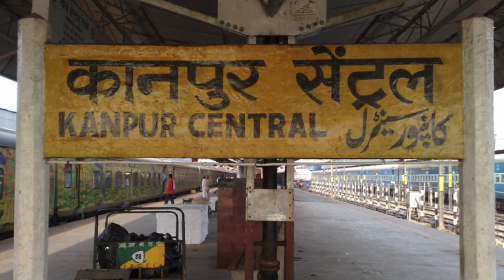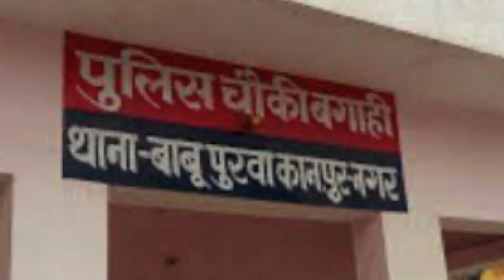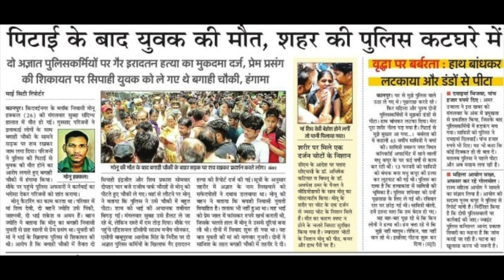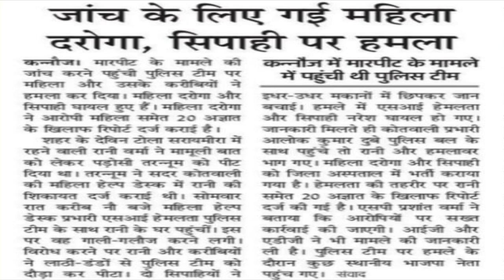Kanpur: मोनू हक्कल की संदिग्ध हालात में मौत,CM Yogi Adityanathऔर UP Police कटघरे में लगे गंभीर आरोप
यूपी में गुंडा राज कायम
इंसानियत के रखवाले ही बने हैवान
पुलिस की पिटाई से युवक की हत्या
योगी की पुलिस ने खून से रंगे अपने हाथ

यूपी में गुंडा राज कायम, पुलिस बनी हैवान
योगी राज में युवक की पीट-पीट कर हत्या

कानपुर में मोनू हक्कल  की मंगलवार सुबह संदिग्ध हालात में मौत
कटघरे में परिजनों ने लगाए गंभीर आरोप लगे

उत्तर प्रदेश में अपराध थमने के नाम नहीं ले रहे है , उत्तर प्रदेश के मुखिया योगी आदित्यनाथ भले ही प्रदेश में कानून व्यवस्था दुरस्त होने का लाख ताल ठोकते हो लेकिन यूपी की सच्चाई कुछ और ही जी हां साथियो उत्तरप्रदेश के कानपुर से एक ऐसी ही बर्बरता का मांमला सामने आया है जिससे पूरी उत्तर प्रदेश पुलिस के साथ साथ  योगी सरकार कई सवालों के घेरे में है

साथियों आपको बतादें कानपुर में किदवईनगर K ब्लॉक निवासी मोनू हक्कल (26) की मंगलवार सुबह संदिग्ध हालात में मौत हो गई। गुस्साए परिजनों व क्षेत्रीय  लोगों ने   बगाही चौकी के सामने सड़क पर शव रखकर जाम लगा दिया। परिजनों ने पुलिस की पिटाई से युवक की मौत होने का आरोप लगाते हुए बगाही चौकी के सामने न्याय की मांग की है ।

मांमला प्रेम प्रसंग का बताया जा रहा है जानकारी के मुताबिक मोनू कैटरिंग का काम करता था। परिवार में मां शिव देवी, दो बहनें ज्योति उर्फ पिंकी, जाह्नवी, दो भाई राकेश व अमन हैं। बहन ज्योति ने बताया कि मोनू का बगाही निवासी युवती से छह सालों से प्रेम प्रसंग था।
युवती की मां ने भाई के खिलाफ पुलिस से शिकायत की थी। आरोप है कि बगाही चौकी में तैनात दो सिपाही इंद्रजीत और शिव प्रकाश सोमवार दोपहर चार बजे राजीव पार्क चौराहे से मोनू को चौकी ले गए। वहां से लौटने पर मोनू ने बताया कि पुलिस ने उसे चौकी में बहुत पीटा।
शरीर पर पिटाई के निशान भी दिखाए। शाम को भाई की अचानक तबीयत बिगड़ गई। मंगलवार सुबह उसे हैलट ले जा रहे थे, लेकिन रास्ते में उसने दम तोड़ दिया। परिजनों का आरोप है कि पुलिस की पिटाई से मोनू की मौत हुई है। मौके पर पहुंचे एडिशनल डीसीपी साउथ मनीष सोनकर, एसीपी बाबूपुरवा आलोक सिंह के निर्देश पर दो अज्ञात पुलिस कर्मियों के खिलाफ गैर इरादतन हत्या का मुकदमा दर्ज किया गया है। सूत्रों के अनुसार तहरीर में अज्ञात के नाम लिखवाने का कुछ सफेदपोशों ने परिजनों पर दबाव डलवाया था।
मृतक की बहन ने बताया कि मोनू की बहन ने बताया कि बगाही निवासी युवती विवाहित है। तलाक भी नहीं हुआ था। वह भाई को अपने प्रेम जाल में फांसकर रुपये खर्च कराती थी, जिसके चलते हाल ही में मोनू ने उससे दूरियां बना ली थी। दोनों में विवाद शुरू हो गया था। यह बात युवती की मां को नागवार गुजरी। दोनों ने साजिश के तहत उसके खिलाफ बगाही चौकी में तहरीर दे दी।

यूपी में दिन -प्रतिदिन तमाम ऐसी घटना घटित होना अब आम बात हो गई है कभी उत्तरप्रदेश के ही अमेठी में महिला पुलिस दरोगा रश्मि यादव की संधिगत परस्थितियों में लाश मिलती है तो कभी कन्नौज में महिला दरोगा पर आम जनता द्वारा हमला किया जाता है जिसमे महलिअ दरोगा और उसके साथी सिपाही घायल हो जाते है ये तमाम ऐसी घटना इस बात की और इशारा करती है कि यूपी में गुंडे बेलगाम है मुख्यमंत्री योगी द्वारा दुरस्त कानून व्यस्था केवल विज्ञापनों तक ही सीमित है सच्चाई उत्तर प्रदेश की आम जनता जानती है कि कैसे अब उत्तर प्रदेश की जनता गुंडों के भय और आतंक का सामना कर रही है ? उत्तर प्रदेश में कब थमेगा अपराध , आखिर इन अपराधियों को किसका संरक्षण प्राप्त है जो इतने निडर होकर किसी भी घटना को अंजाम देने में बिलकुल भी नहीं हिचकिचाते है अपनी राय कमेंट बॉक्स में जरूर दें ?